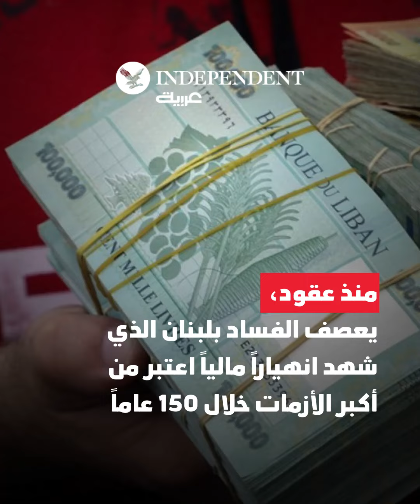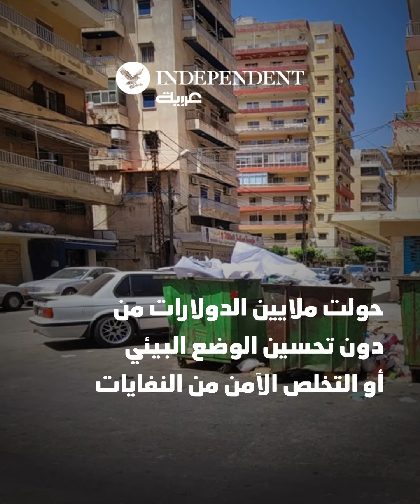الفساد في لبنان: القوانين لا تقوى عليه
⭕️ الفساد يعصف بـ لبنان... المتورطون به يستمرون في الإفلات من العقاب